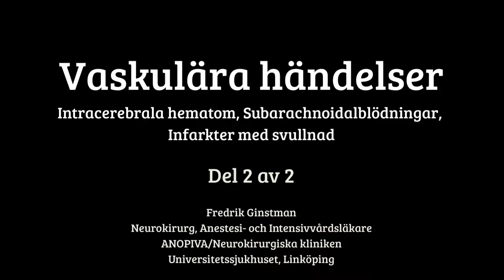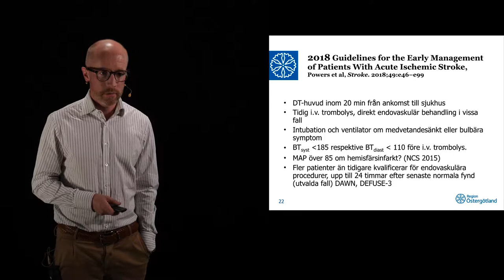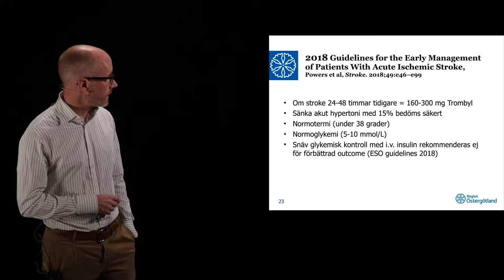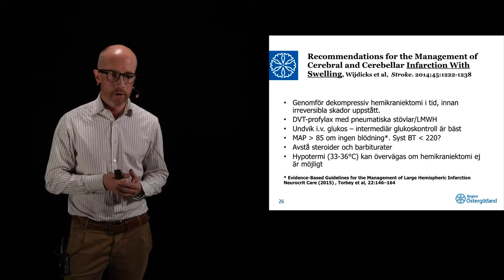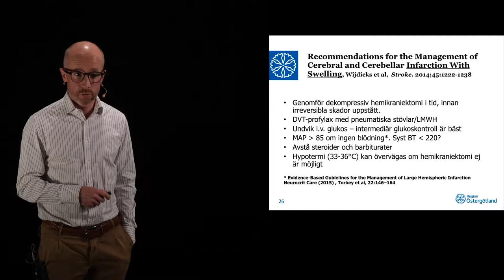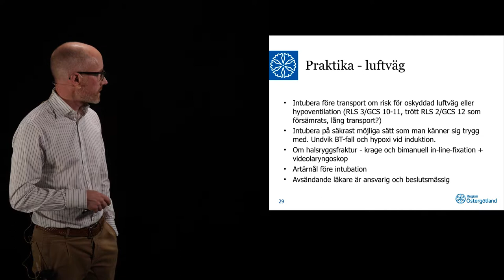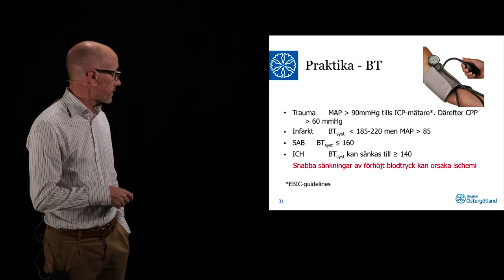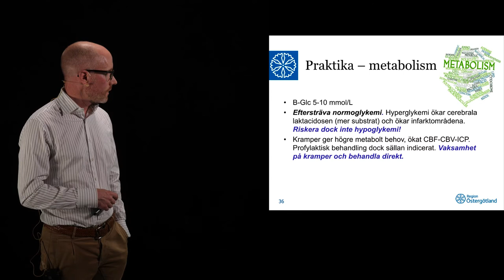SFAI 2018 Vaskulära händelser 2 av 2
Handläggning av SAH & subduralhematom på NIVA
Fredrik Ginstman, Specialistläkare, ANOPIVA US Linköping